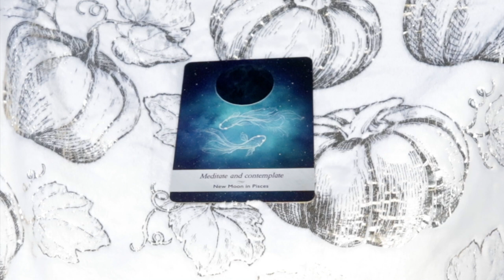Angel Daily Message December 15, 2020